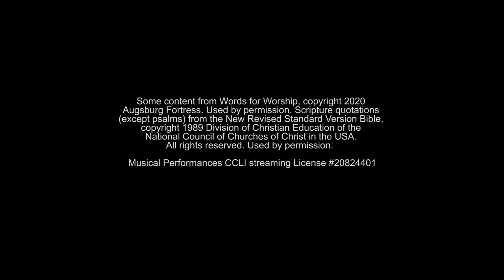Trinity Lutheran Church May 9, 2021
Mothers Day
6th Sunday of Easter
“Looking for God in All the Wrong Places”
Acts 10, Psalm 98, 1 John 5, John 15
Special Music by Mike Steet and Bob Kraemer & Harry Rivell

Lyrics:
"Come Christians Join To Sing"

Alleluia! Amen!
Loud praise to Christ we bring;
Alleluia! Amen!
Let all, with heart and voice,
before his throne rejoice;
praise is his gracious choice.
Alleluia! Amen!

Come, lift your hearts on high,
Alleluia! Amen!
let praises fill the sky;
Alleluia! Amen!
Christ is our guide and friend
on whom we can depend:
his live shall never end.
Alleluia! Amen!

Praise yet our Christ again,
Alleluia! Amen!
life shall not end the strain;
Alleluia! Amen!
on heaven's blissful shore,
his goodness we'll adore,
singing forevermore,
Alleluia! Amen!

  Christian H. Bateman
        Public Domain

Runnemede, NJ
The Rev. Dr. G. Andrew Engelhart, III (Pastor Andy)